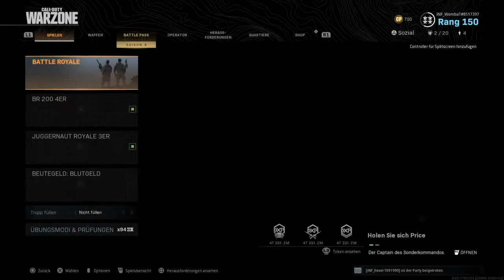=) | Neues Update | Modern Warfare Warzone Live Stream Deutsch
Hallo und Willkommen auf meinem  YouTube Kanal.  Ich habe gehört  du stehst auf Call Of Duty, Rainbow Six, Fortnite und vieles mehr.  Dann bist du genau richtig hier bei mir. Ich probiere jede Woche ein Video raus zu bringen. Leider schaffe icg es aber nicht immer wegen Zeitlichen Gründen. Ich Streame übergehend am Wochenende. Also schau doch gerne vorbei  bei den Streams. LG euer Wombat